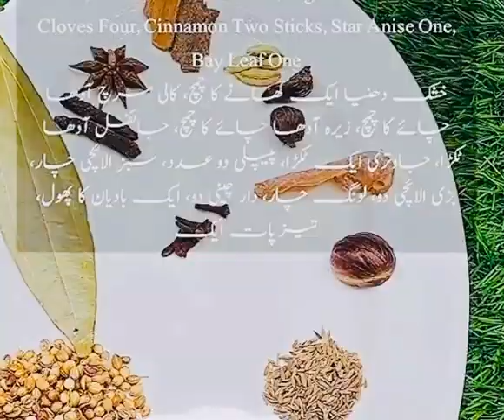Tasty Street Food Variety Fry Karahi fish nuggets pasta pizza noodles roast beef chicken mutton chop